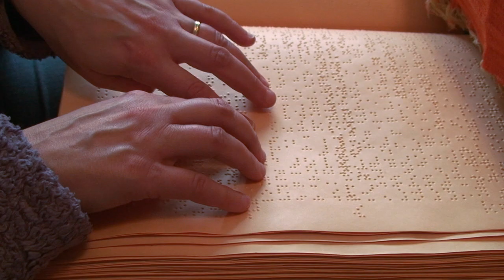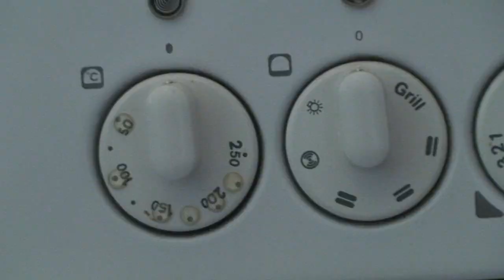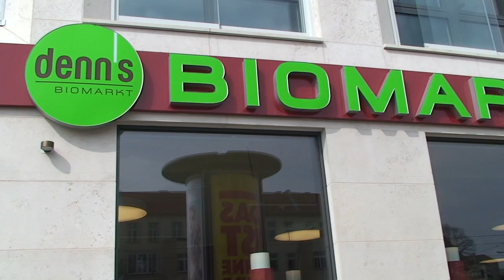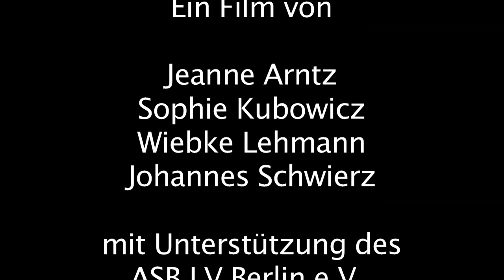Blind –Leben mit Handicap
Dieser Film entstand im Rahmen der Medienwoche für die Freiwilligendienstleistenden beim ASB Berlin.